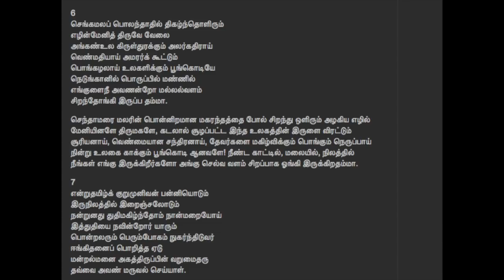பணம் சேர சித்தர்கள் ரகசிய முறை | பண வரவு அதிகரிக்க மந்திரம்| agathiyar ragasiya mandhiram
வீட்டில் வறுமை மற்றும் கஷ்டங்கள் ஒழிந்து, செல்வங்கள் நிறைந்து இருப்பதற்கு ஒரு எளிய பரிகாரம்.